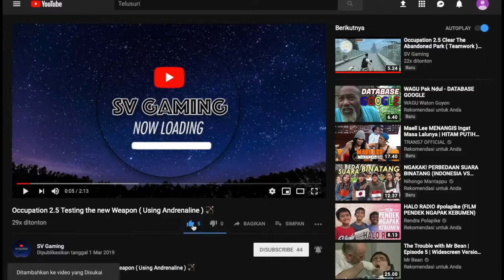Occupation 2.5 ( Laboratory Fight ) Part 2